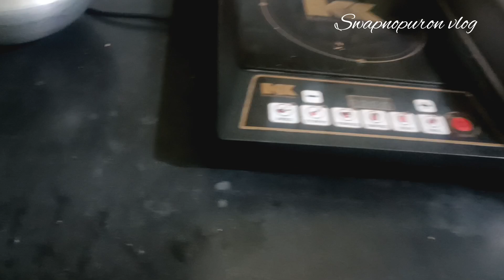এভাবেই নিজেকে পজেটিভ রাখার চেষ্টা করি🧿🪷খাওয়ার জন্যই পৃথিবীতে এসেছি😋@swapnopuronvlog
এভাবেই নিজেকে পজেটিভ রাখার চেষ্টা করি🧿🪷খাওয়ার জন্যই পৃথিবীতে এসেছি😋